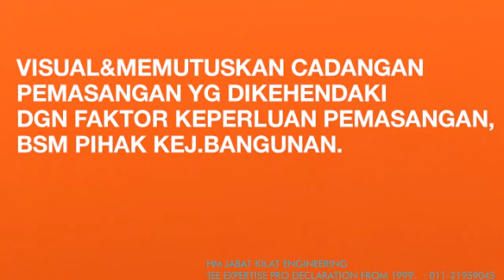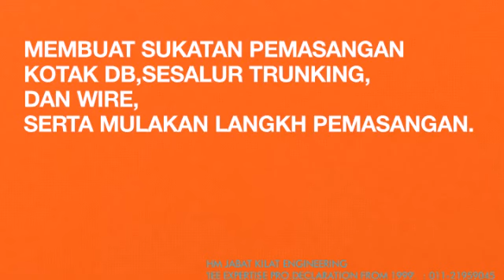DB INSTALLATION AND UPGRADE WITH DUPLICATE EXISTING CIRCUIT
Commissioning a new data center and data center capacity planning are daunting tasks for even the most skilled data center manager. A lot of complex calculations need to be made to determine the configuration of the facility, if your current configuration is efficient, and if the facility is meeting the power consumption requirements of your data center. To help, we have created a handy server rack power consumption calculator tool to help you.

How to Calculate Power Consumption of a Server Rack
Using the steps below, you can see how we made these calculations and understand where the results in the Server Rack Power Consumption Calculator are coming from.

1. Define Your Variables

constantsFirst, you need to know the useable Square Footage of your facility and the Power Supply for each Server (Server Watts). You will also need to find out your Facility Voltage (VAC), which will likely be 120V or 240V. Next, you need to determine the Number of Racks and the number of Servers Per Rack. If you don’t know any of these variables, you can easily find out by asking your data center staff.

2. Calculate Amps Per Server
The first and easiest calculation you need to make is Amps per Server, which will help you calculate the overall power draw per server. To do this, simply divide your Power Supply for Servers (Server Watts) by your Facility Power (VAC).

3. Calculate Maximum kW Per Rack

conversion factorsTo begin to calculate your Maximum kW Per Rack, you will first need to use the Number of Racks you already determined, or you can calculate Maximum Number of Racks you will be using. Do this by taking the usable floor space for the data center and dividing it by the amount of floor space each rack takes up, which will depend on your aisle arrangement. On a standard 8-pitch layout, that’s 16 ft2. We have added this to the bottom of the Server Rack Power Consumption Calculator to make it easy for you.

Next, determine the power supply of each server (Server Watts), which will be used to calculate the Kilowatts Per Server. This number is usually found written on the power supply of the server. Next,  divide the number of server watts by 1,000 to get kW Per Server.

After calculating the kW Per Server, you will then multiply that by the number of servers per rack, to get your final data center Maximum kW Per Rack.

4. Calculate Total Kilowatts
You’ve already done the legwork for this. To calculate Total Kilowatts needed, you want to multiply the number of servers per rack by kW Per Server. Use this number to calculate the Watts Per ft2.

5. Calculate Total Watts Per Square Foot
Finally, you need to calculate your Total Watts Per Square Foot. This is how much power your data center consumes per square foot. To get your Total Watts Per ft2 you will need to multiply the Total Kilowatts you calculated before and multiply it by 1,000. You will then divide that by the usable square footage of the facility (usually the amount of raised floor space). The result will be your Total Watts Per ft2.

Rack Production Load: De-Rating and Plate Rating (Optional)
In addition to the basic calculations, we have included a way to get these calculations if the equipment is “De-Rated”. This is in case you would like to adjust the calculation based on the production load. For example, if your equipment is de-rated by 20%, your equipment is running at 80% production load. Equipment running at 100% is running at “Plate Rating”. When planning, you would consider your equipment to be running at Plate Rating as the worst-case scenario since it would be at full capacity. Whether you want to use this tool is entirely up to you. If you do not wish to use this feature, just leave it at 100.

Use Case Scenario
For this example, let’s say you are on the board of directors for a big Real Estate Investment Trust (REIT) and you are in the process of buying a data center facility. You found one that looks like it might just be what you’re looking for and it’s in a decent location. It is now your job to see if this facility is a good deal. More importantly, you need to find out that it is capable of meeting your organization’s needs. You can use the server rack power consumption calculator above to follow along.

Facility Specifications
The facility’s listing shows that it includes 32,874 ft2 with 13,903 ft2 of usable raised floor space. The listing shows the Facility Power to be 220 VAC and the building’s power capacity at 1.5 MW. In this scenario we will say that you are using 42U Server Cabinets with 15 Servers Per Rack with each server having a 750 W Power Supply, which we will call “Server Watts”.

Making the Calculations
The first thing you need to do is calculate your Watts Per Square Foot (ft2). To do this, you will look at the facility’s power capacity which, as stated earlier, is 1.5 MW (1,500,000 W). Next, you will then divide 1,500,000 W by your usable square footage of 13,903 ft2 which equals 108 Watts per ft2.

Next, you need to calculate th